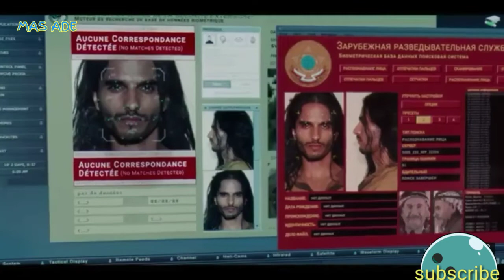MESSIAH trailer 2020 || mas ade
Film Hollywood MESSIAH akan tayang pada tahun 2020 bagi pecinta film Hollywood harap di tonton nih KLO filmnya sudah tayang
Terima kasih udah berkunjung ke channel saya